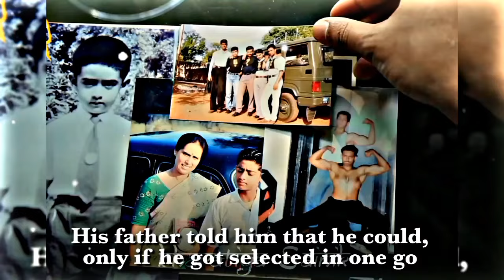TRIBUTE TO CAPT. VIJAYANT THAPAR 🇮🇳 || THE YOUNG BRAVEHEART HERO OF KARGIL 🇮🇳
This is a motivational video for everyone who needs. My goal is to motivate and inspire people ,to make their lives better .
Thank you and I appreciate if you share and like it !
ये वीडियो हमारे द्वारा नहीं बनाई गई है अगर वीडियो बनाने वाले को कोई आपत्ति हो तो वो पर मेल करके वीडियो को डिलीट करवा सकते हैं l हम आपका मेल पढ़ते ही कुछ समय बाद वीडियो डिलीट कर देंगे धन्यवाद 🙏

{It is only a fan made reaction}

Our (my) channel does not own the rights to these video clips .